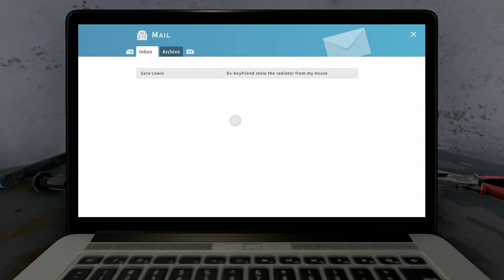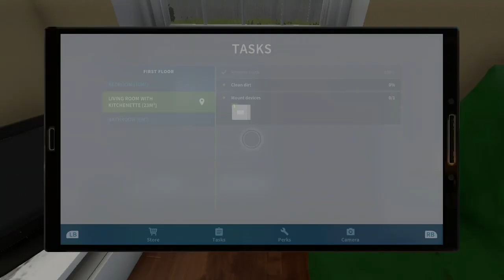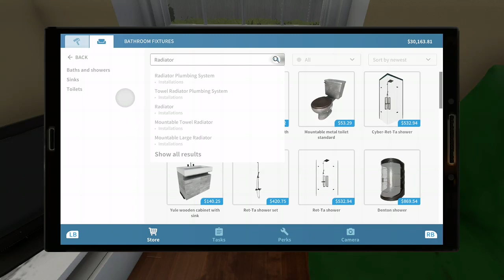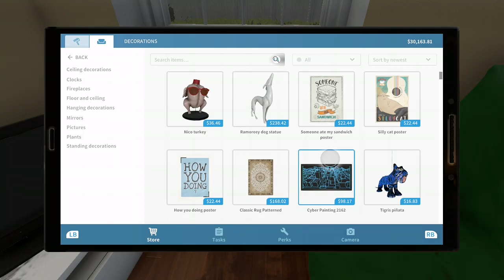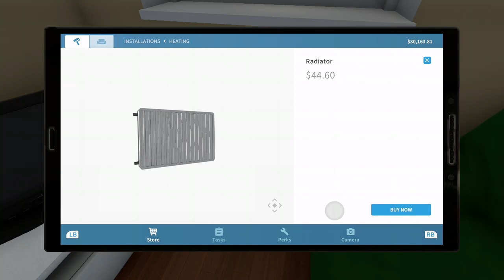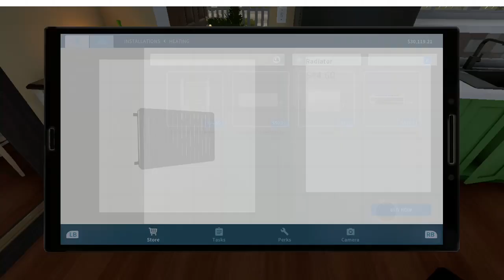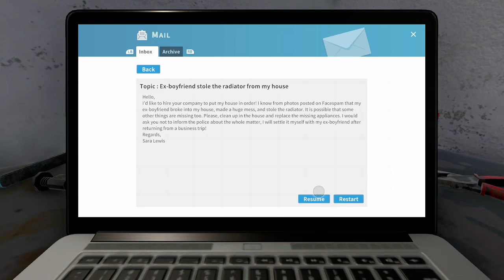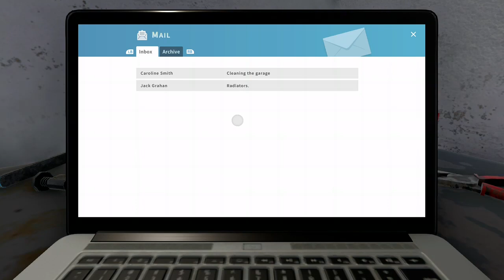House Flipper Part 1